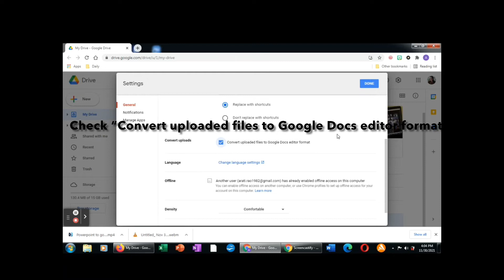3 Easy steps to CONVERT PowerPoint presentations to Google slides | Mumbai teacher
Hey guys! Thank you for being here!
LINKS
*Amazon Wishlist